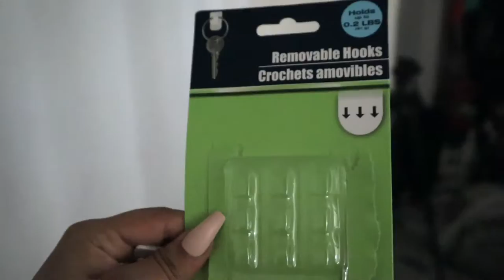Room Make Over Fall 2020